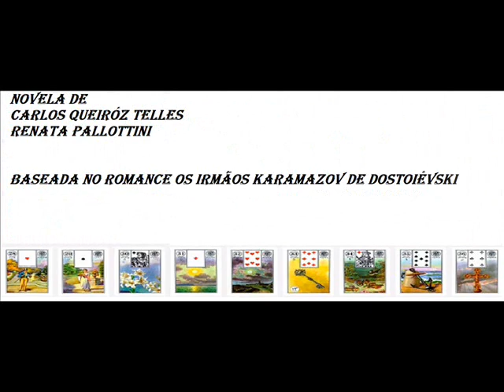O JULGAMENTO (Abertura Fictícia)